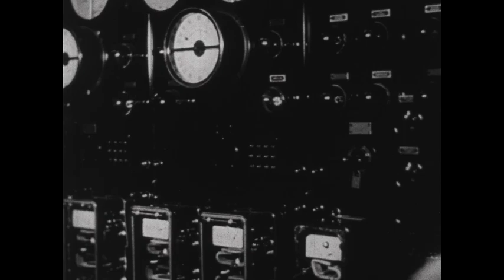People In Western China (1940)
Reveals the influence of habits and customs of past centuries upon present day China.